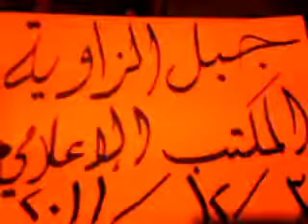إدلب - جبل الزاوية || مسائية حاشدة -أغنية الشهيد 3-12-2011 جـ2